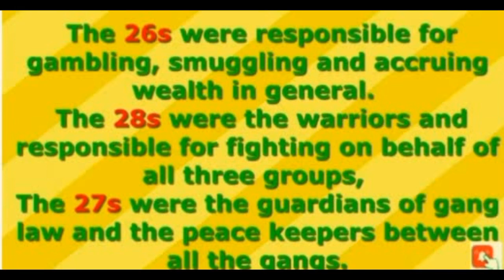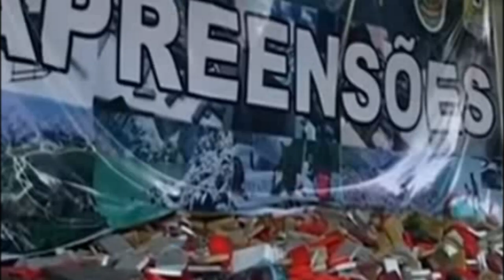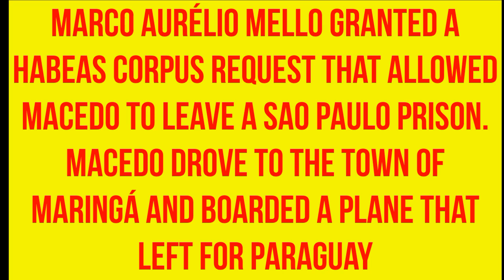MEET DUDUS OF SAN PAULO BRAZIL Police in Sao Paulo have been hunting for André Oliveira Macedo, 45